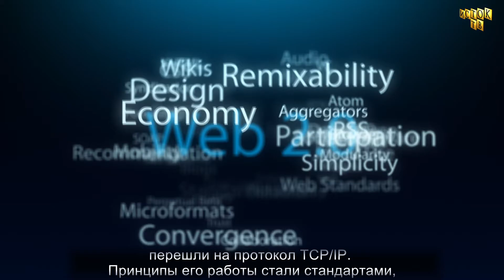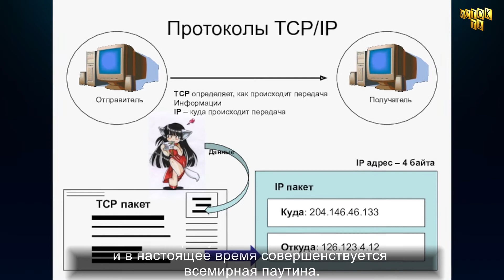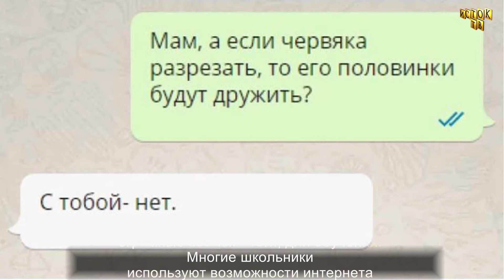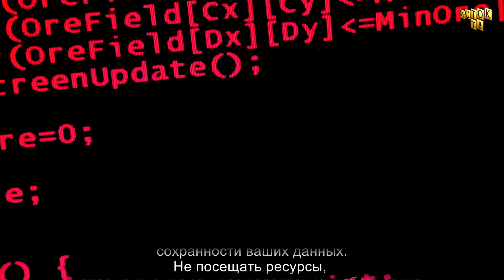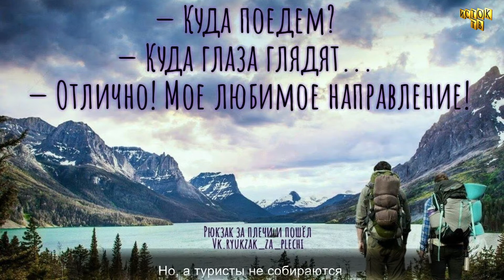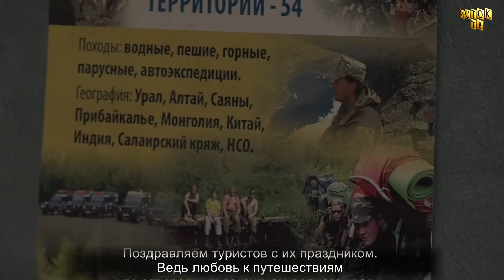Переменка 2.10.2022 г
Учительская кругосветка собрала педагогов посёлка на ежегодном соревновании, в этом году проходящим под девизом "Идём в поход".

Выпускники УПК совершенствуют свои навыки и после завершения обучения.
День Интернета, мировая сеть отмечает свой день рождения, о жизни в онлайне ученики 1 й школы.
Туристы-водники из ЛКВТ "Салаир" готовятся к соревнованиям даже в день Туриста.
В эфире Переменка.